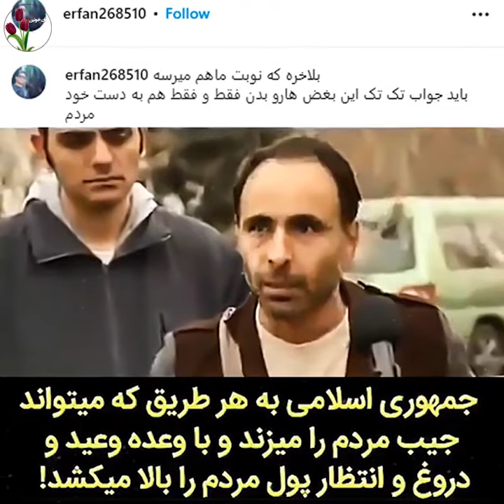عرفان خزایی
عاشق ایران
عاشق تاریخ پرشکوه ایران
انسانی والا و با وجدان

او گفت:‌
باوجدان و انسانیت زندگی کن
نه به اسم خدا و بی وجدانی و انسانیت

آدمکشان جان پاکش را در ۳۰شهریور ستاندند